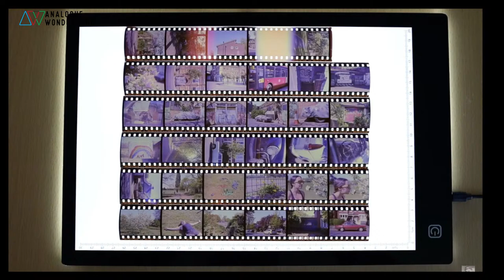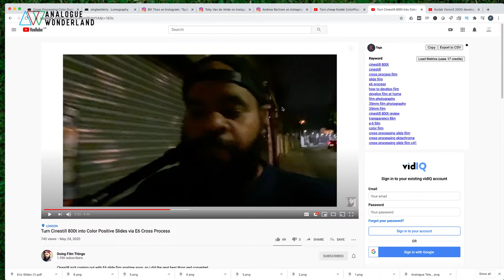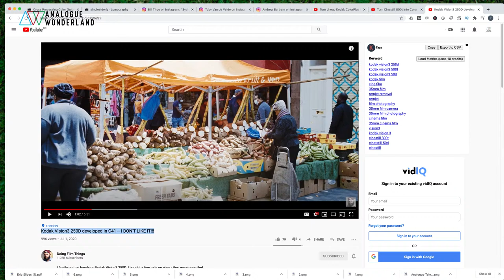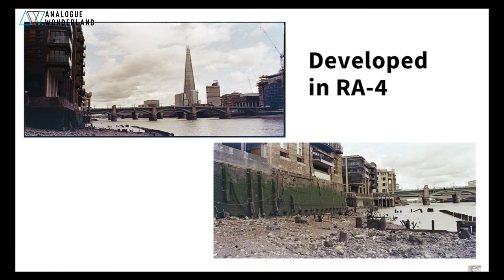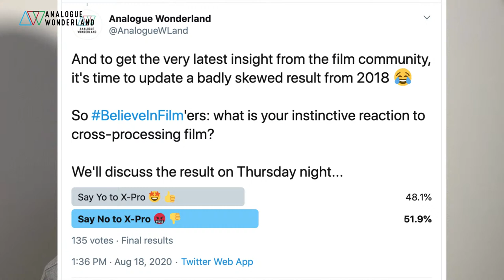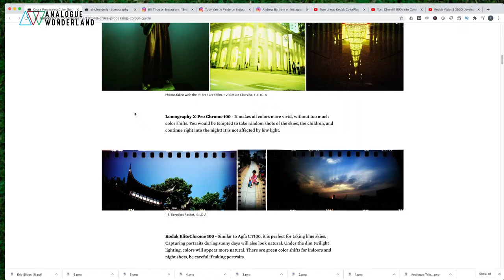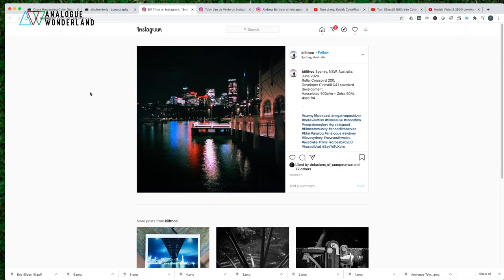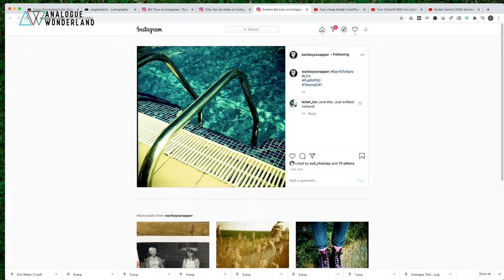Cross Process your Film - How and Why?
In the latest Analogue Television episode we dissect the wonderful world of cross-processing film!

This is the developing method by which you deliberately mismatch the developing chemicals to the process recommended by the manufacturer. This might be colour slide film processed in C-41 'colour negative' chemicals - or vice versa - or anything slightly more complex!

We are joined by Sandeep and Ribsy to get stuck into the details of how to cross process your film and why you might want to do so.

We also announce a winner for the community-submitted photos - congrats to Andrew Bartram for his image

And here is the referenced Lomography article for understanding the 'typical' response of different films to cross-processing

For all your film and developing needs head to Analogue Wonderland